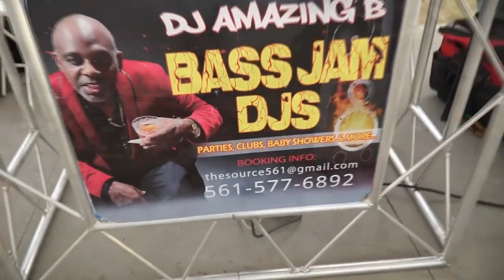Easter in Ft Myers live entertainment at the Stars Complex!